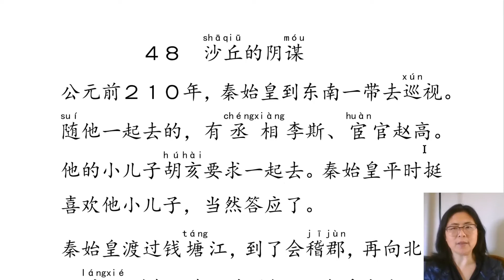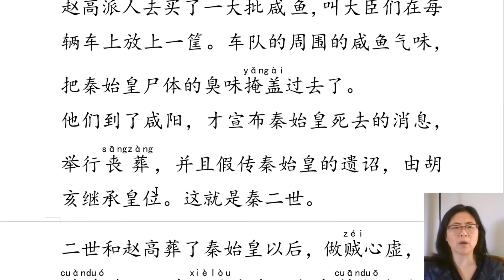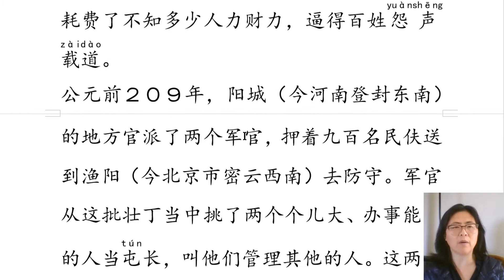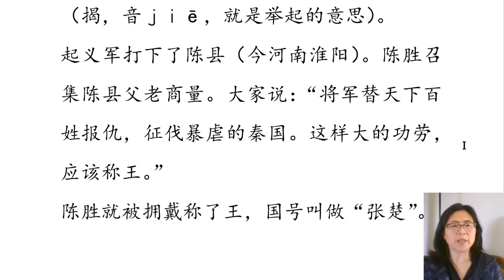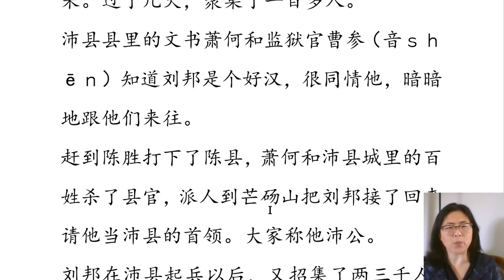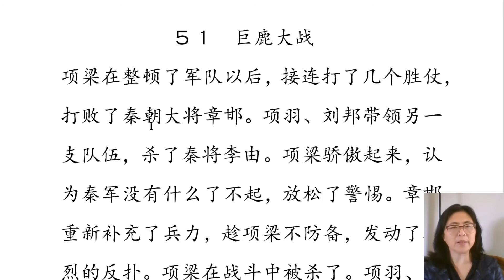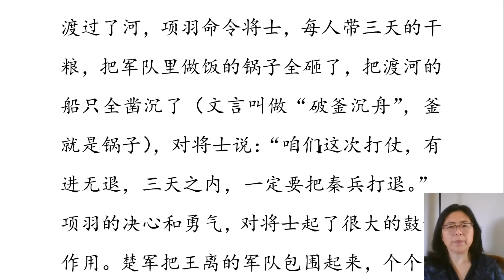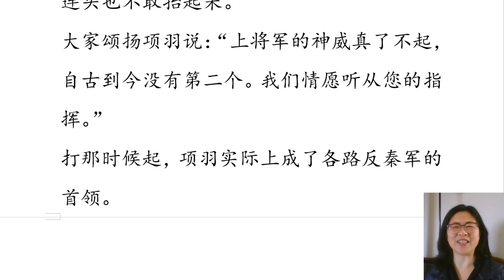《有声书》每日阅读、跟读 《上下五千年》48--51章 秦始皇、李斯的结局/燕雀安知鸿鹄之志？/刘邦、项羽登场